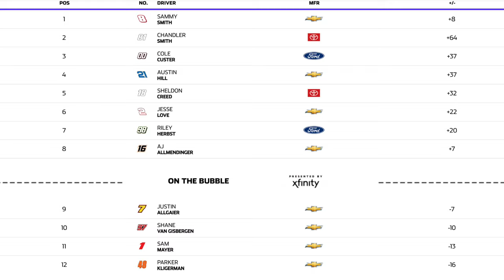Sam Mayer Loses Appeal, Dale Jr Responds | The CW Calling NASCAR Remote in 2025? | DVP Change Coming